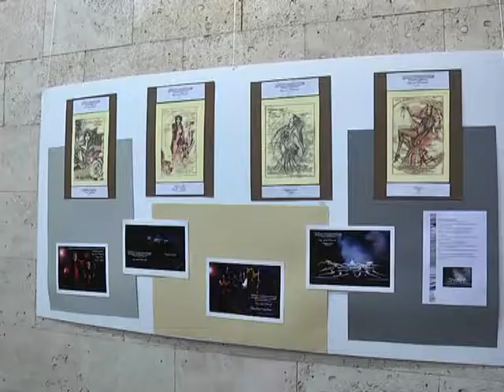Таємниці “театральної кухні” на виставці у Будинку Мистецтв у Дніпрі